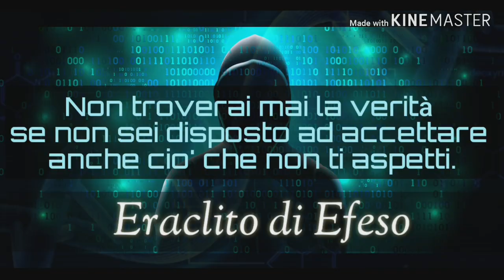CHI UCCISE EDOARDO AGNELLI?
TUTTI I SEGRETI CHE ANCORA AVVOLGONO LA MORTE DI EDOARDO AGNELLI: UNA VENTINA DI DATI CONTRASTANO L’IPOTESI DEL SUICIDIO, TRA CUI LO STATO DEL CORPO, RITROVATO SOSTANZIALMENTE INTATTO DOPO ESSER PRECIPITATO DA 80 METRI DI ALTEZZA.

NON TORNA L’ORA DEL DECESSO E L’AUTOPSIA NON E’ MAI STATA ESEGUITA, NONOSTANTE FU RACCONTATO IL CONTRARIO.

L’INDAGINE FU CHIUSA PRIMA ANCORA D’ESSER APERTA…

❌ Massimo Novelli per il “Fatto quotidiano”